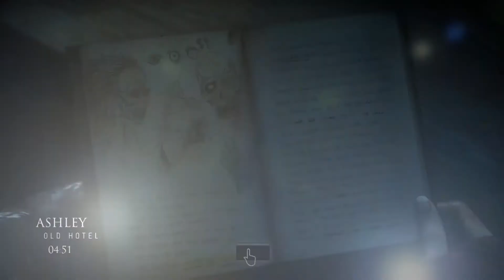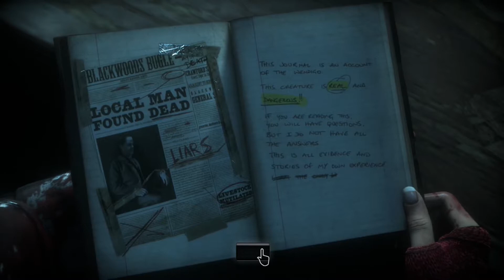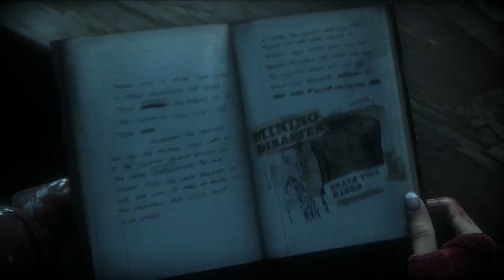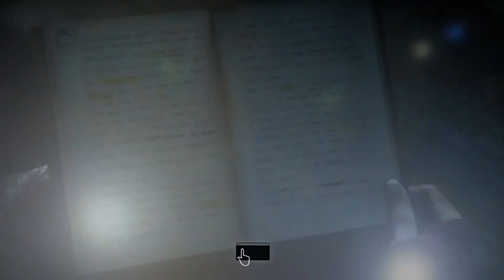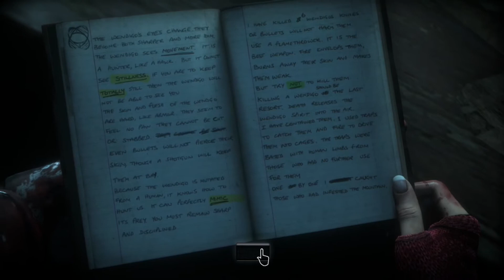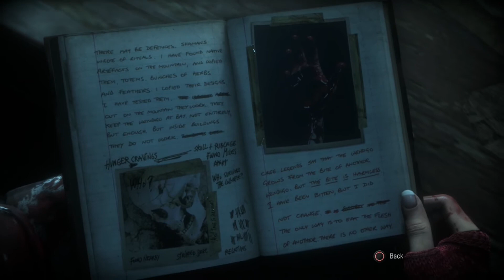Until Dawn-Ep8: Um...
blarg...honk honk...